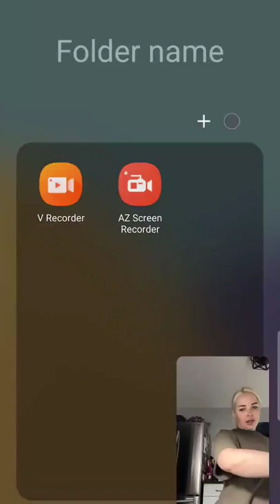CC SUAREZ LOVES TO LIE & STRUGGLES TO DEFEND ISABELLA LANTER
I'll talk more about this very soon!

why is cc acting like I wanted to talk to her SO bad? 🤢🤮🤢

and also do ya'll not see how bad she's lying and her eyes going all over the place trying to say Isabella isn't the antimlmbossbabe 😂